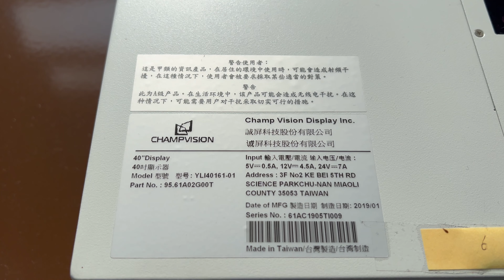台鐵 台北車站大廳 顯示設備 轉移中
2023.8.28 台鐵 台北車站大廳 顯示設備 轉移中